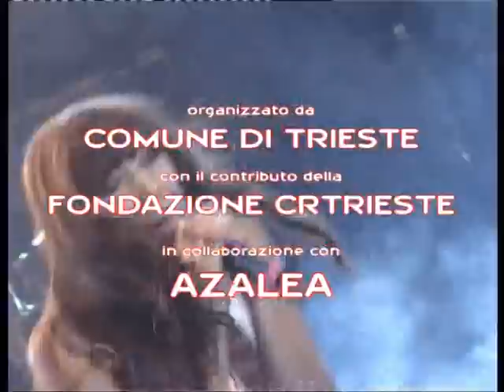TRIESTE CAPODANNO 2013 PIAZZA UNITA CON I FINLEY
Speciale di Triesteoggi lcn 647 del capodanno organizzato dal Comune di Trieste con il contributo della Fondazione CrTrieste e la collaborazione di Azalea. In ordine Selene, i Finley, il conto alla rovescia, fuochi d'artificio ed il dj Mitch. Nella seconda parte la festa al Kapuziner Keller a lato di piazza Unità. Buona visione da triesteoggi tv